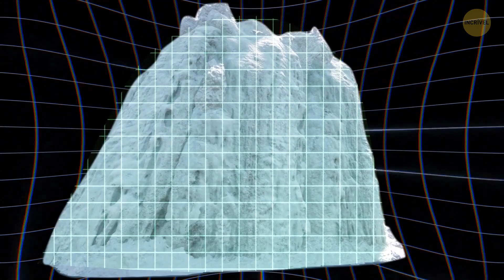Os Cientistas Revelaram o Maior Segredo Sobre o Iceberg do Titanic